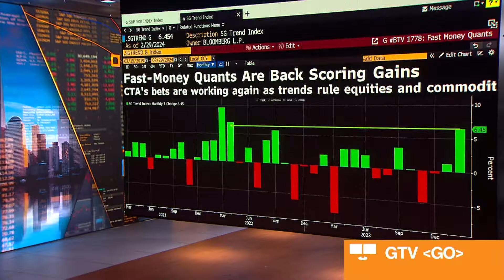Trend-Chasing Quants Are Roaring Back on Wall Street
Trend-following quants are rallying back on Wall Street for their best start to a year since 2008, thanks to relentless stock market gains and sharp moves across the commodity complex. Denitsa Tsekova reports.